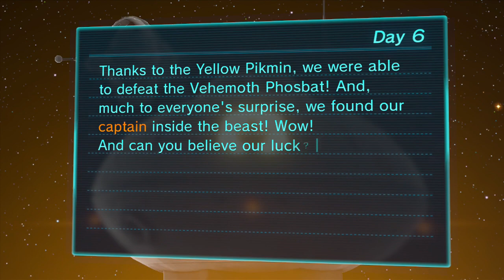Pikmin 3 - Day 6 - Vehemoth Phosbat (Second Boss)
This is the second boss with a name that almost makes no sense.